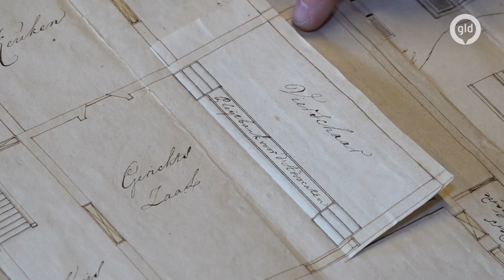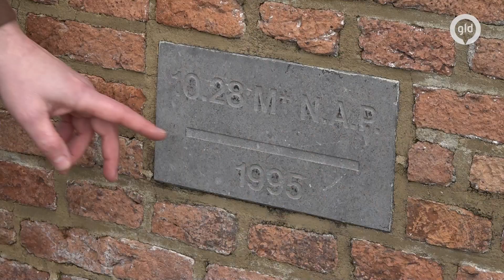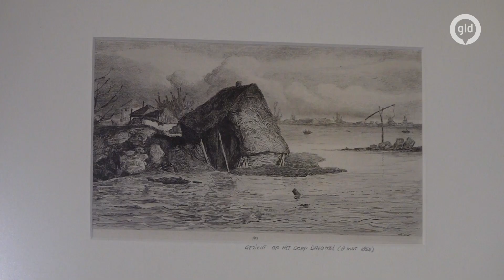Dik zeven eeuwen (over)leven met water in Gelderland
Het is deze zondag precies 750 jaar geleden dat het eerste waterschapsbestuur in het rivierengebied ontstond door toedoen van graaf Floris V van Holland. Daarmee is Waterschap Rivierenland verreweg het oudste bestuursorgaan van Gelderland en zelfs een van de oudste bestuursorganen van Nederland.